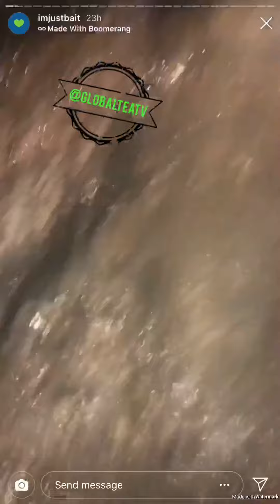IMJUSTBAIT (ANTZ) TREATS HIS GIRLFRIEND TO A CANCUN MEXICO BAECATION FOR THEIR 2 YEARS ANNIVERSARY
Imjustbait is a popular meme page ran by Antz, he seems to keep his private life private but it was nice to see him relaxing with his girlfriend in Cancun, Mexico to celebrate their 2 years anniversary. Antz girlfriend’s social media pages are still unknown to us, he’s doing a Kenza Boutrif and not tagging her lol, guess he doesn’t want to be used for clout either looool.